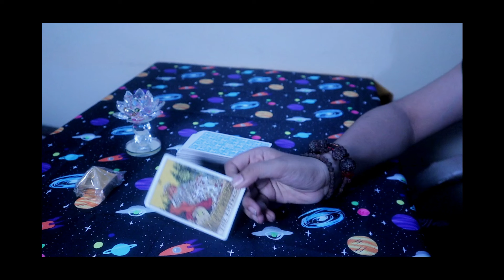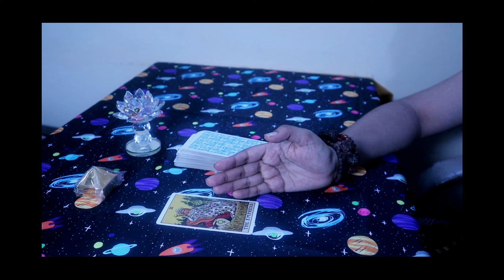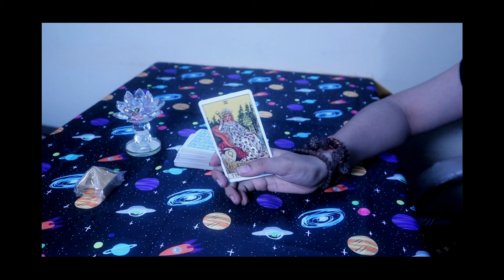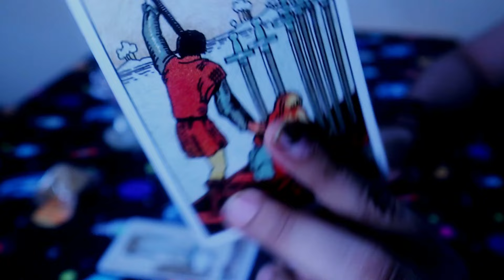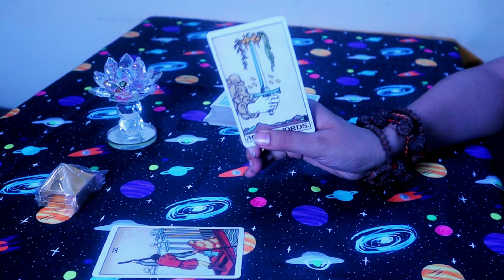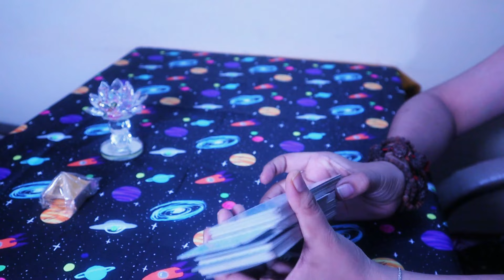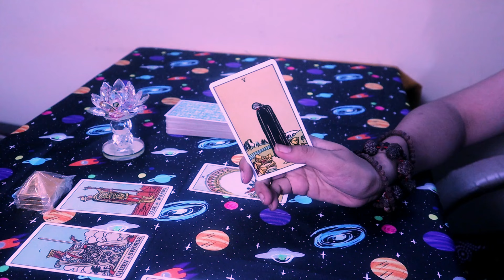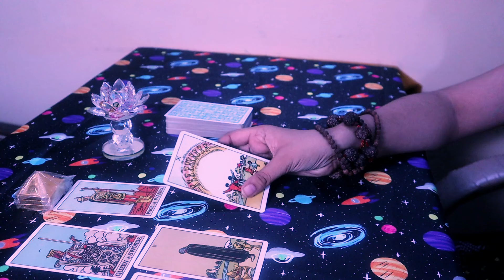ARIES TAROT AUG 2024 DR JAYANTI MOHAPATRA || You will Play Role of Father; Family will be Important